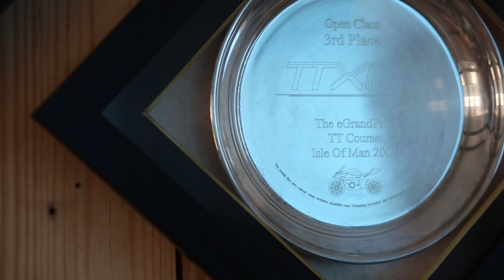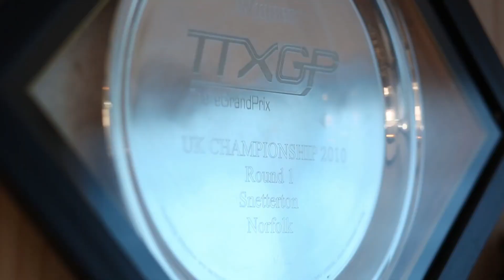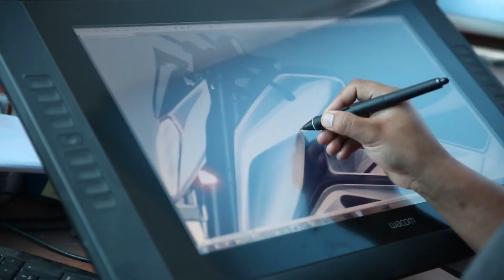History Of TORK MOTORS(2009-2020)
Welcome to TAMIL INFO BOOK

This is about History of TORK MOTORS(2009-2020), Is an Indian electric motorcycle manufacturing company with factories in pune, India.